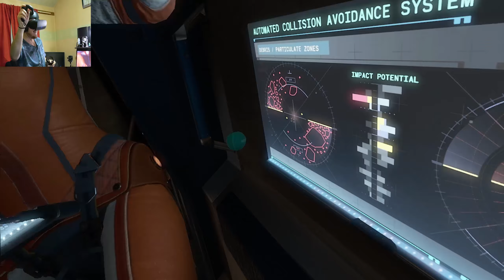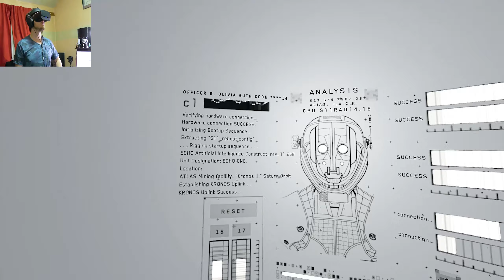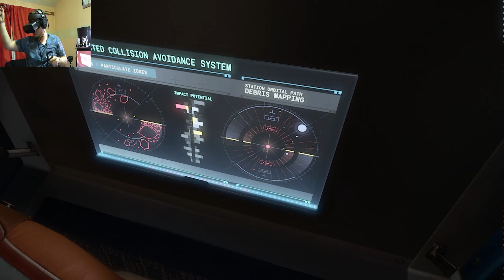Lone Echo - Space Balls | [#1]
PC Specifications:
32GB DDR4
Windows 10 64-bit
2560x1440 | 144hz | G-Sync